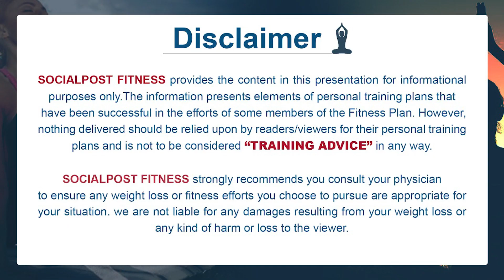How To Get Six Pack In 30 Days | Six Pack Workout At Gym | Abs Workout | Venu Gym Coach | Socialpost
How To Get Six Pack In 30 Days | Six Pack Workout At Gym | Abs Workout | Venu Gym Coach | Socialpost TV

Hello Friends,